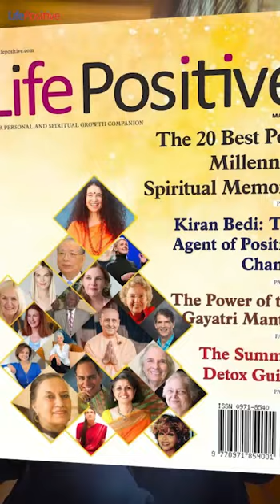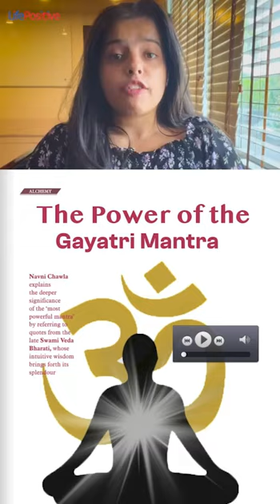Life Positive May 2024 | Issue Description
Life Positive May 2024